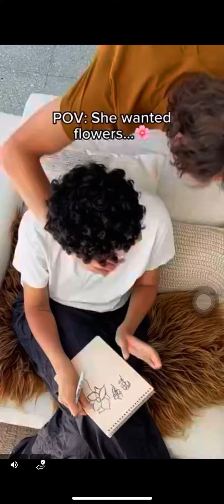The Journey new level from DANCING LINE (Na ako sa new level sa beautiful musik ng game)